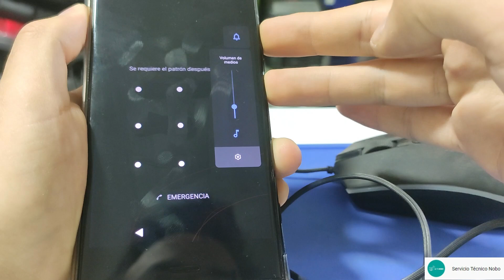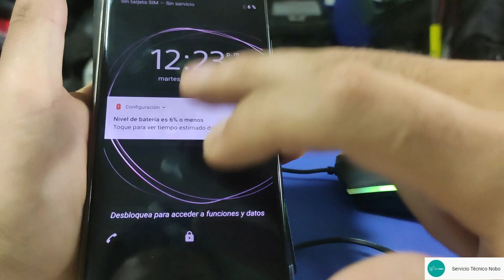Como hacer una copia de seguridad o acceder a tu Celular cuando no te funciona el táctil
Soy Servicio Técnico Nobo

Servicio Técnico y tutoriales de reparación del rubro.

Te dejo el link de Paypal si sos de otro pais y queres colaborar